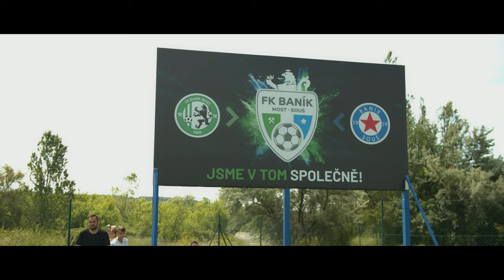Finálový turnaj kategorie U11 ze dne 4.6.2022 (FK Baník Most Souš)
Baník Most Souš U11 -

Výsledky krajského finále U11
1. FK Baník Most-Souš
2. Junior Děčín/FAPV Děčín
3. FK Ústí nad Labem
4. Junior Teplice/FK Litoměřicko
5. Junior Chomutov
6. FŠ Litvínov
7. Slavoj Žatec/Jazzmani Žatec